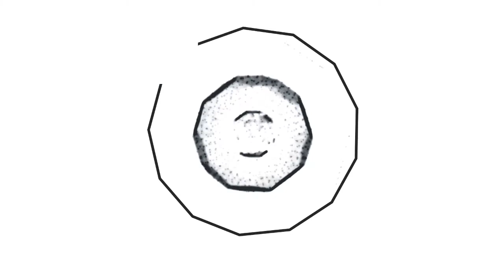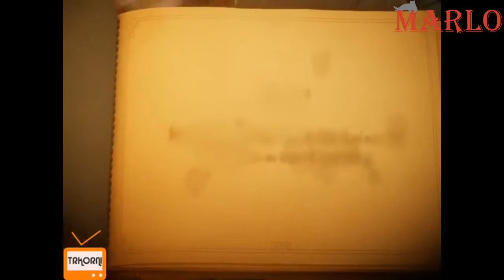Marlo ile Unravel Oynuyoruz | Bölüm #1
bugün sizler için Unravel oyununu çözmeye ve oynamaya çalıştım. Unravel oyunu için değerlendirmem açıklama kısmındadır. Unravel oyunu hakkında yorum yapın, diğer kullanıcılara oyun hakkında düşüncelerinizi paylaşın.

I tried to solve and play Unravel for you today. My assessment of Unravel game is in the description section. Comment on Unravel game, share your thoughts about the game to other users.